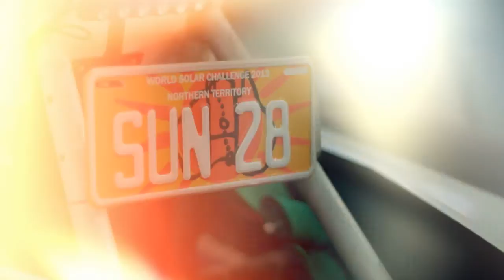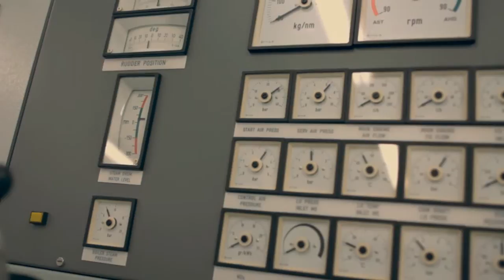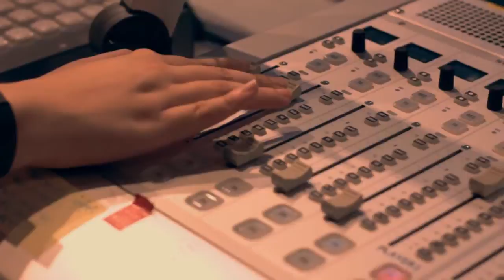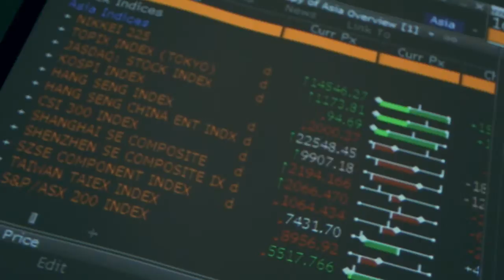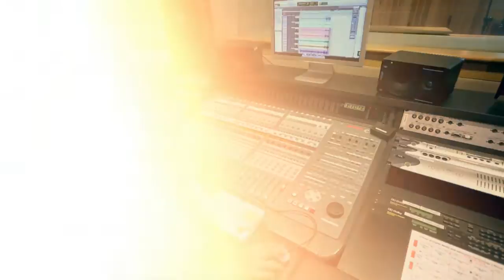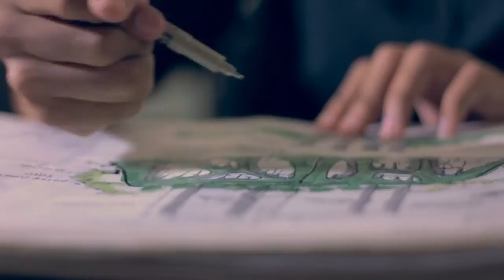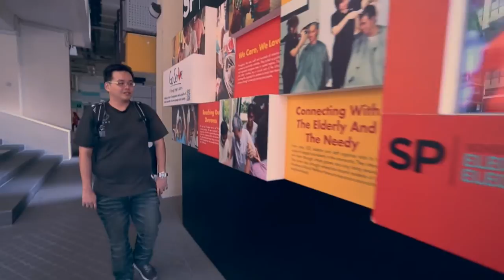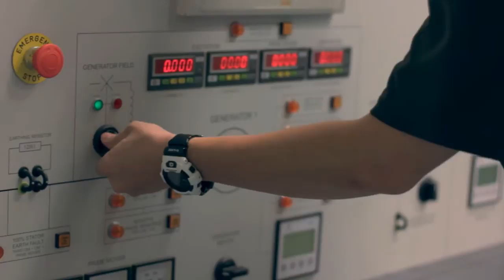Singapore Polytechnic Top Graduates 2014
The top 8 graduates of Singapore Polytechnic in 2014 were: Ang Boon Kiat (Diploma in Electrical and Electronic Engineering), Beth Yap Peng (Diploma in Music and Audio Technology), Divesh s/o Singaraju (Diploma in Aeronautical Engineering), Indra Faridzuan Bin Runzi (Diploma in Landscape Architecture), Lam Ying Sheng (Diploma in Financial Informatics), Muhammad Nur Hidayat Bin Rasiti  (Diploma in Marine Engineering), Nerissa Tiong Wei Wen (Diploma in Media and Communication) and Pisigan Carlo Adrian Rectra (Diploma in Clean Energy)